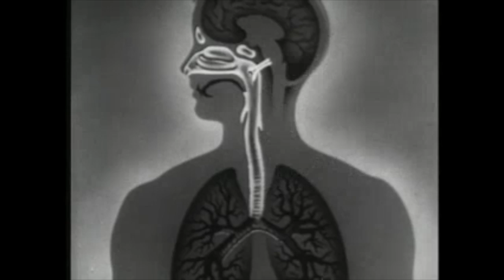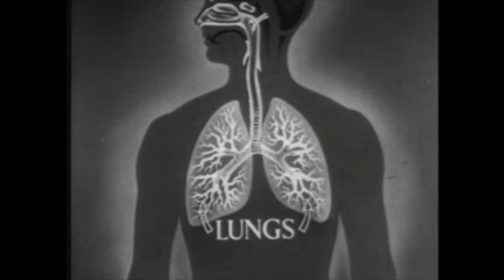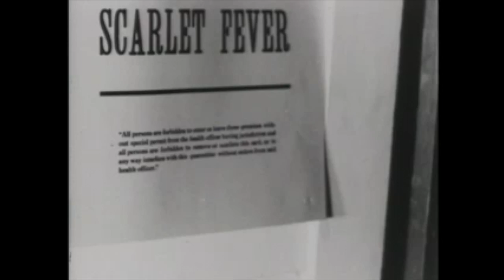Art 20k Video Project Sickness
Found footage video made for Art 20K at UCSC